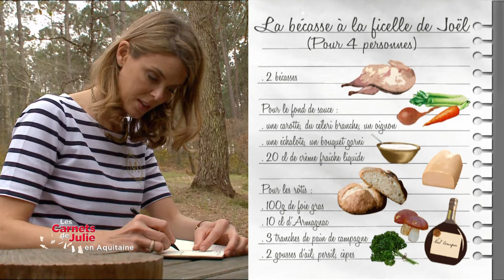Bassin d'Arcachon - Les carnets de Julie